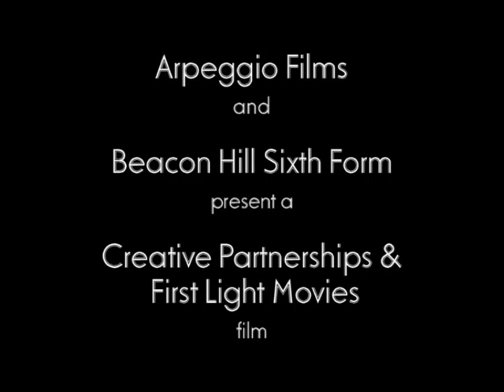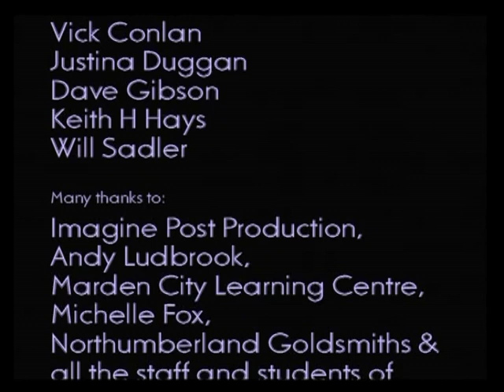BEAUTIFUL LIFE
The first ever major production by Beacon Hill Film Project!
'Beautiful Life' gives us a soap-opera snapshot into the lives of some very interesting characters.